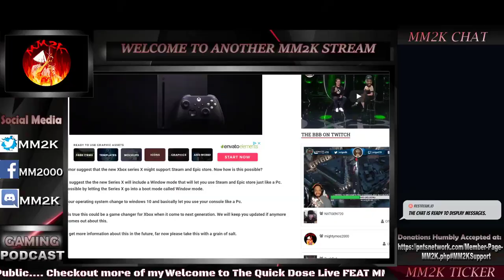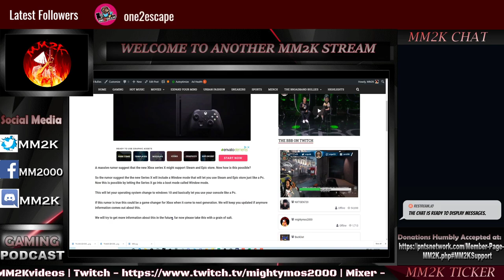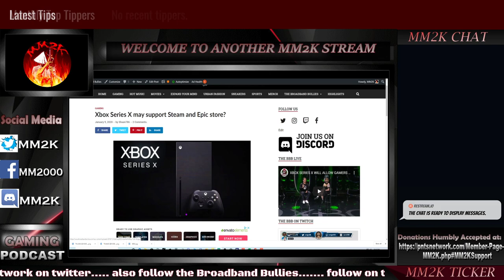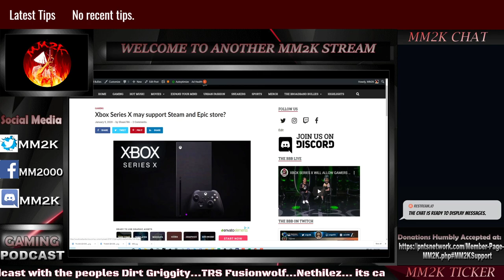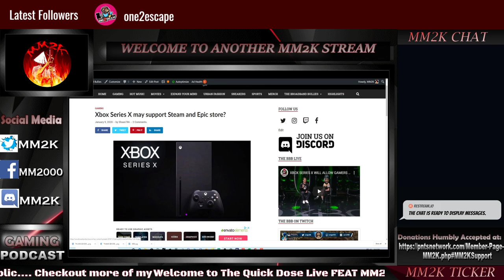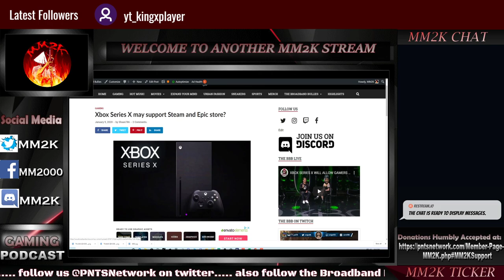WHAT! Xbox Series X to support STEAM and EPIC GAMESTORE? | Quickdose